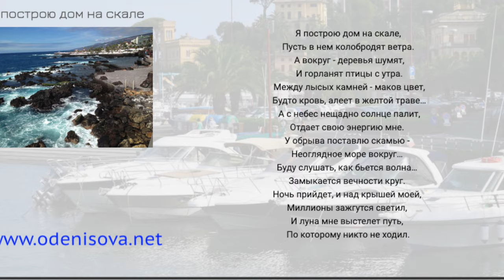Новости карантина из Болгарии. Май радует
Представляю на моем канале Odenisova, Odenisova очередной видео рассказ, как мы переживаем пандемию короновируса в Болгарии. Мне нравится, что делает правительство этой страны для своих граждан и к ним прислонившимся. Здесь, как везде, есть режим карантина, мы соблюдаем и добровольную самоизоляцию, кто хочет заболеть? Носим маски, дезинфицируемся, и каждую минуту моем руки. Но нам повезло, что мы находимся у моря, можем его видеть и слышать. И одно это наполняет нас жизненной силой, морской воздух вентилирует легкие и хочется верить, что все обойдется. Еще несколько месяцев и все наладится. Лето поможет победить вирус, и всем нам станет легче. Смотрите наши позитивные видео и заряжайтесь нашей энергией и надеждой на лучшее. Здоровья всем и каждому.